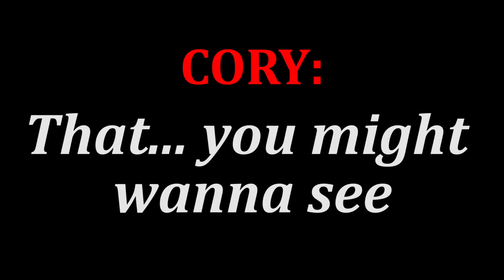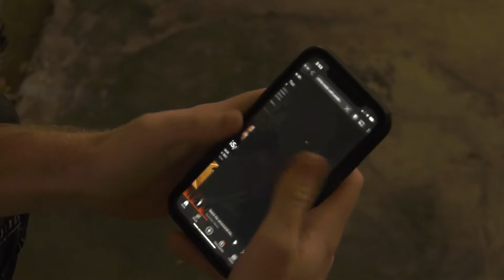What Is It?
Created for a college assignment